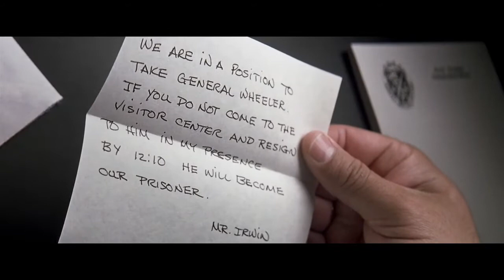Soldier Reviews: The Last Castle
On this episode we review at the Robert Redford movie The Last Castle.